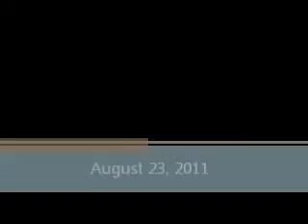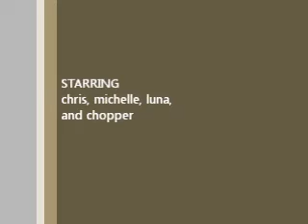luna.wmv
returning from poulsbo